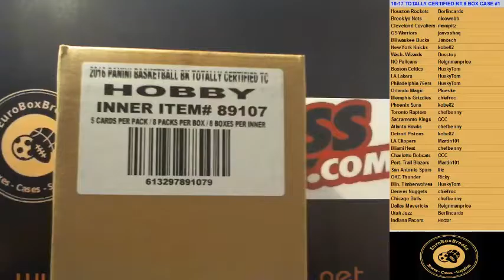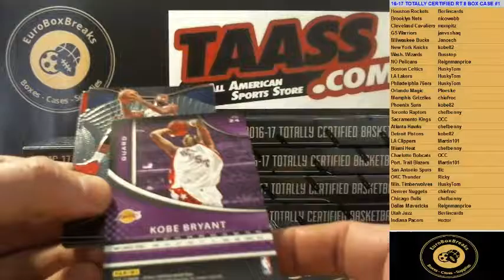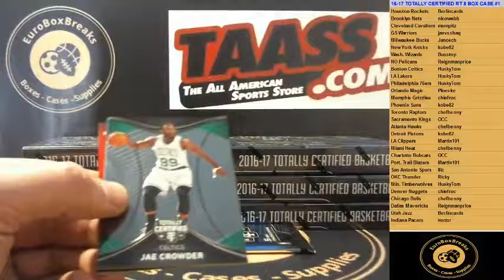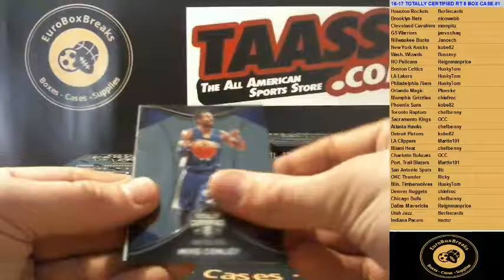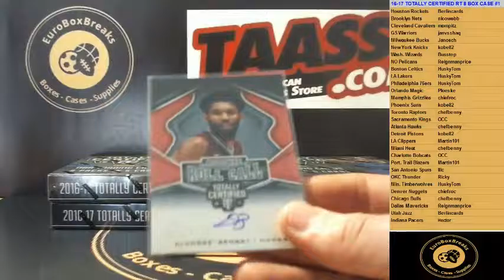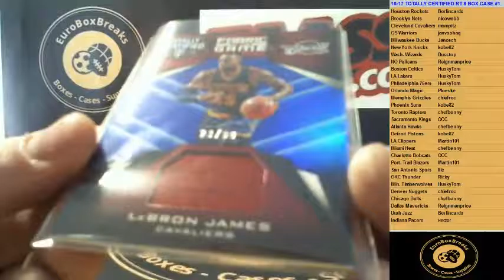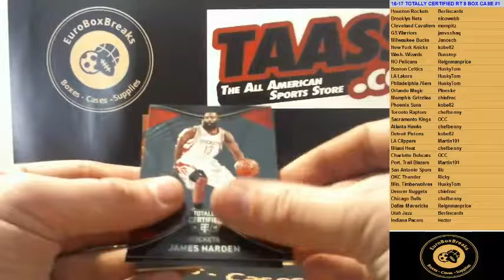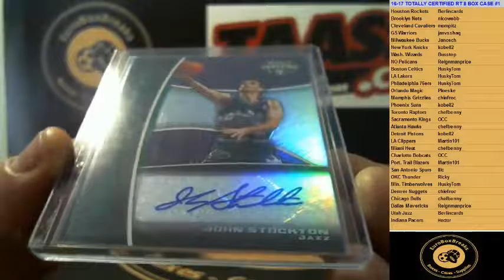2016-17 Totally Certified Random Team 8 Box Case Break #1